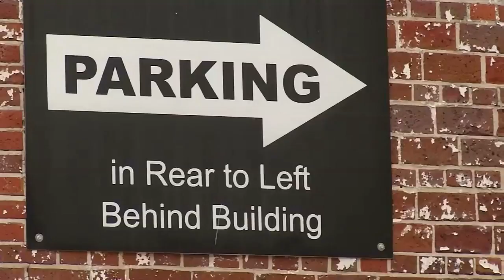San Marco armed robbery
A neighborhood crime alert in San Marco - businesses are on edge after a customer was held at knife point in the middle of the day.